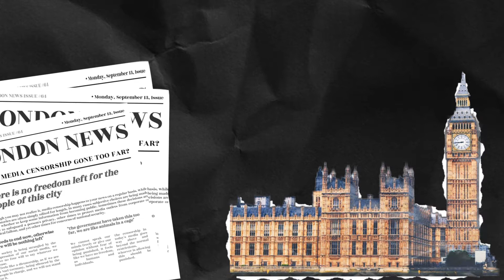SUPPRESSED - Title Sequence